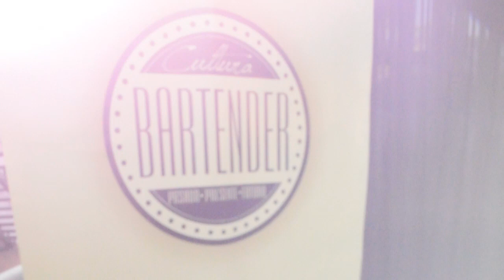Coctelería ConPerfumeDeMujer x Facundo Nuño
Evento organizado por CULTURA BARTENDER ROSARIO por el día de la madre, donde se invitó a madres e hijas a experimentar la coctelería cara a cara.
El evento se denominó "Coctelería Con Perfume De Mujer"
Resumen x Facundo Nuño